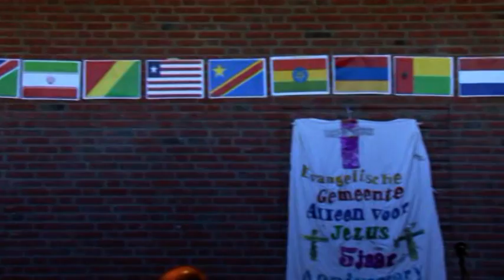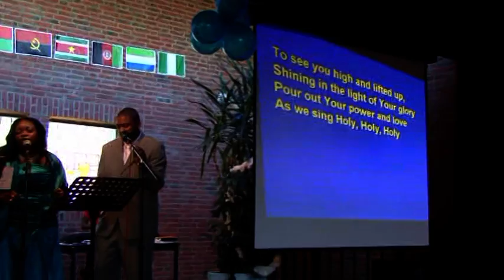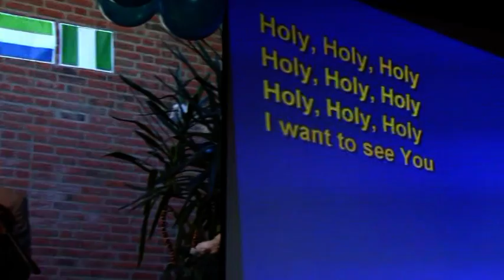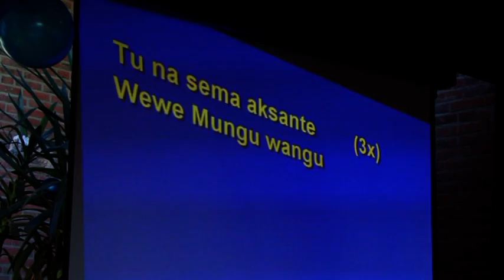Nr 7 van 5jaar E.G.A.V.J, Histories van Gemeente, choreography , muziek Leger des Heil ,AVJ